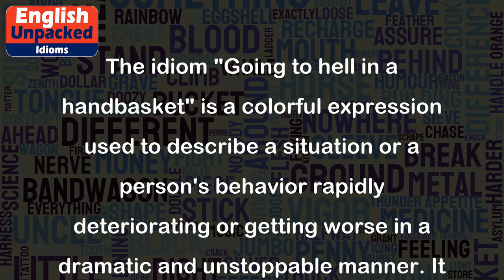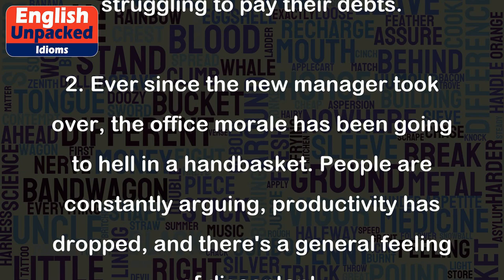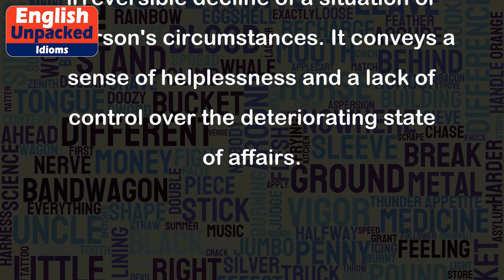Going to hell in a handbasket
The idiom "Going to hell in a handbasket" is a colorful expression used to describe a situation or a person's behavior rapidly deteriorating or getting worse in a dramatic and unstoppable manner. It suggests that things are heading towards disaster or chaos, and there is little hope of improvement.
The origins of this idiom are uncertain, but it is believed to have originated in the United States in the mid-19th century. The phrase "going to hell" refers to a situation becoming irreparably bad, and "in a handbasket" is a figurative way of suggesting that the decline is happening quickly and in an uncontrollable manner.
Here are some examples to help you understand the usage of this idiom:
1. The company's financial mismanagement has caused it to go to hell in a handbasket. They are losing clients, laying off employees, and struggling to pay their debts.
2. Ever since the new manager took over, the office morale has been going to hell in a handbasket. People are constantly arguing, productivity has dropped, and there's a general feeling of discontent.
3. The once peaceful neighborhood has been going to hell in a handbasket ever since the construction of a noisy factory nearby. Residents are complaining about the pollution, traffic, and constant noise.
4. The politician's career has been going to hell in a handbasket after he was caught in a corruption scandal. His reputation has been tarnished, and his supporters are abandoning him.
5. The team's performance on the field has been going to hell in a handbasket. They have lost their last five games, and their lack of coordination is evident.
In all these examples, the idiom "going to hell in a handbasket" is used to emphasize the rapid and irreversible decline of a situation or a person's circumstances. It conveys a sense of helplessness and a lack of control over the deteriorating state of affairs.